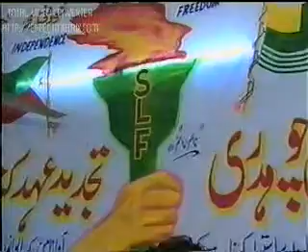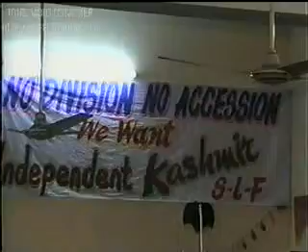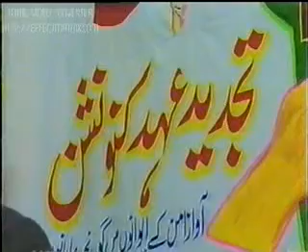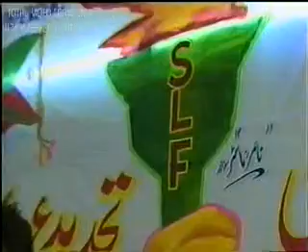JKSLF 5th Jamil chaudry shaheed convention part 7.mpg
JKSLF 5th Jamil chaudry shaheed convention in Kotli on 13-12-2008